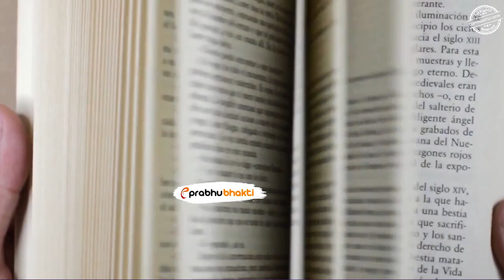महाभारत के 5 शक्तिशाली सारथी कौन थे? Most Powerful Sarathi of Mahabharat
दोस्तों जैसा की हम सब जानते ही है कि महाभारत का युद्ध सृष्टि का सबसे बड़ा युद्ध माना जाता है और युद्ध में विजय की प्राप्ति के लिए योद्धा का शक्तिशाली ही होना काफी नहीं है, बल्कि जिस रथ पर योद्धा युद्ध लड़ने की तैयारी कर रहा है उसका सारथी भी अपनी बुद्धि से, ज्ञान से बलशाली होना चाहिए और आज हम आपको कुछ ऐसे ही महाभारत के शूरवीर सार्थियो के बारे में बताने जा रहे है जिन्होंने महाभारत काल के युद्ध का रुख ही बदल दिया।

Title :  महाभारत के 5 शक्तिशाली सारथी कौन थे? Most Powerful Sarathi of Mahabharat

Language : Hindi

mahabharat sarathi,mahabharat krishna sarathi,krishna sarathi arjun,Top 5 Powerful Charioteers In Mahabharat,महाभारत युद्ध के 5 सबसे शक्तिशाली सारथी,strongest charioteers in mahabharata,mahabharat ke sabse shaktishali sarathi kaun hai,mahabharat ka yuddh,सारथी की कहानी,unknown facts of mahabharat,mahabharat ke takatvar sarathi,the bhakti.